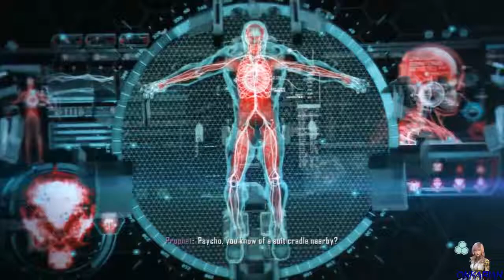Crysis 3: Getting Remaining Singleplayer Trophies [Part 3]